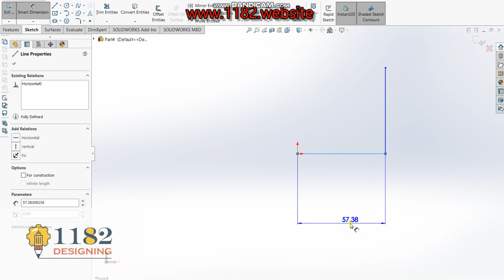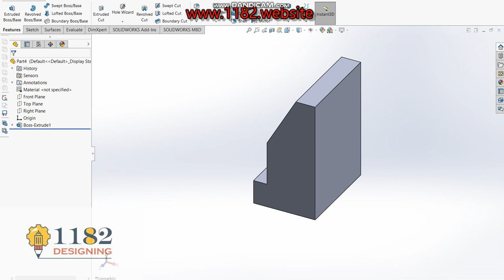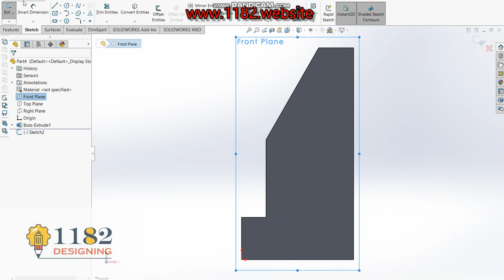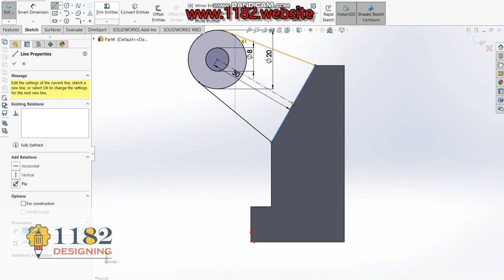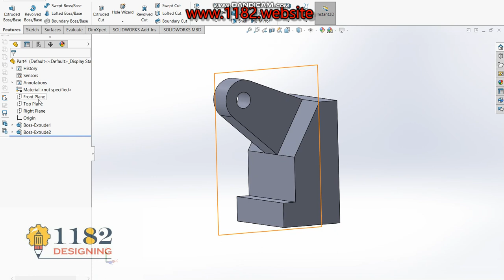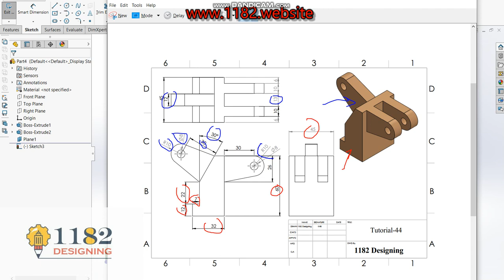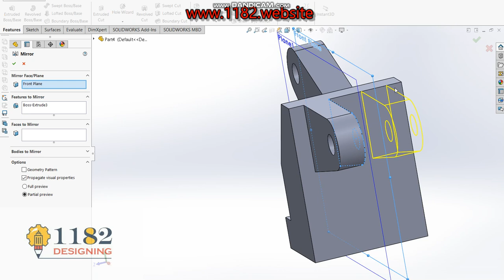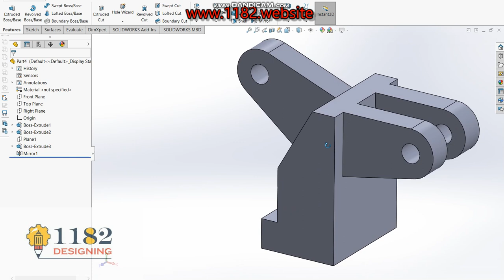CAD Tutorial - 44